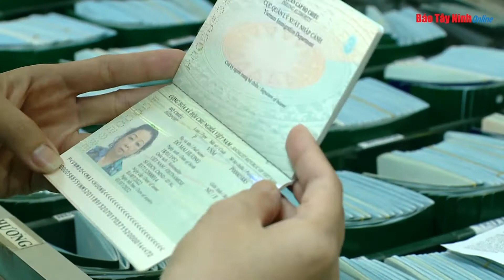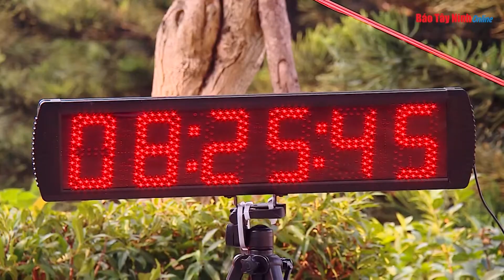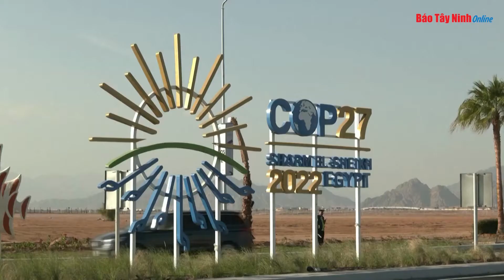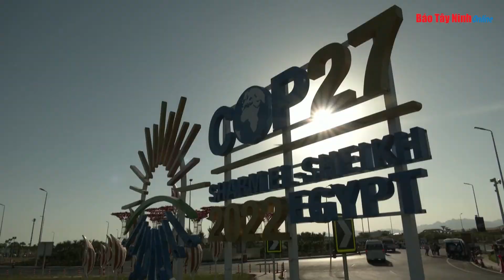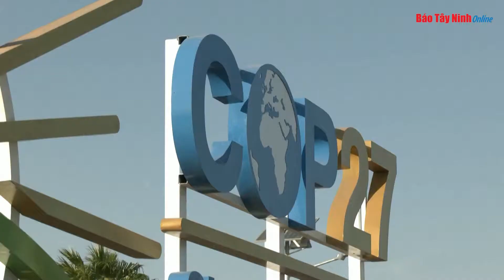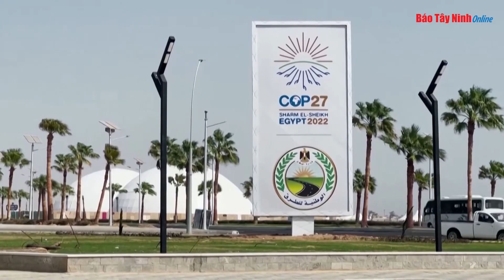Tây Ninh 24 ngày 06 11 2022